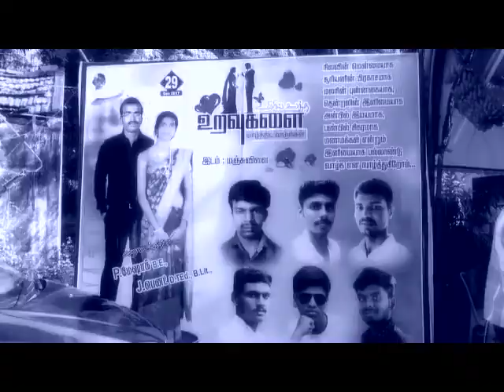wedding evant manjuvilai